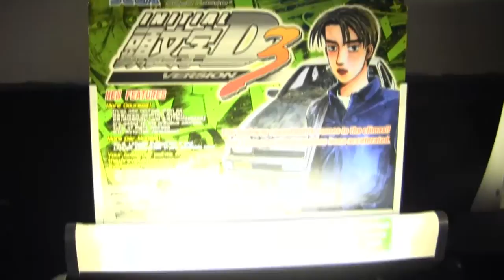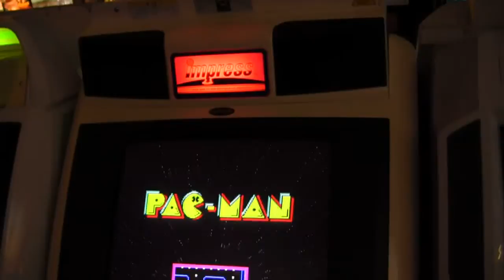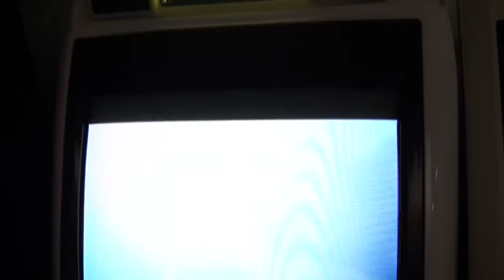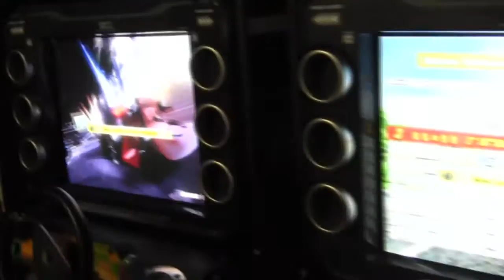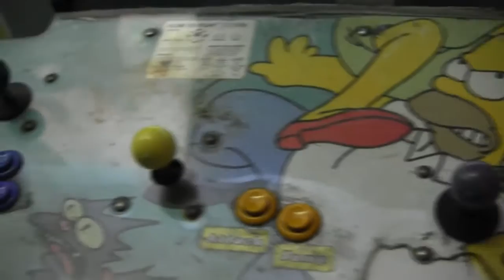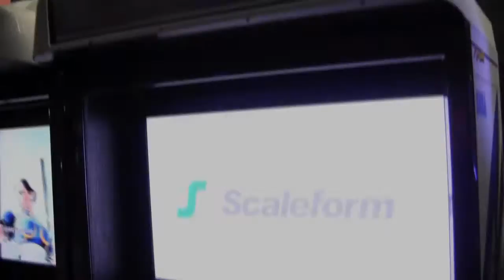Family Fun Arcade Walkthrough(10-3-11)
A Walkthrough FFA as of 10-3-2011.
Located at
10363 Balboa Blvd